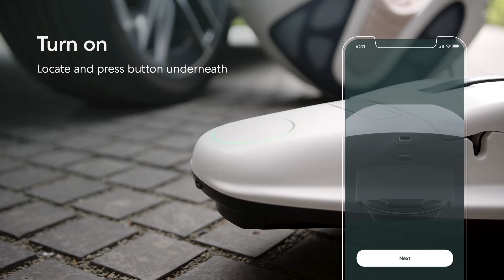How to Install Your babyark Rear-Facing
How to install your babyark rear-facing step by step:

00:00 Intro

00:05 Turn on
Locate and press button underneath

00:12 Lift the base by the carry handle
Let the support leg fall

00:18 Connect to the lower anchors
Secure babyark base to the lower anchors of the vehicle

00:27 Connect the seat belt
Slide through marked area, click and tighten

00:35 Activate the anti-rebound bar
Press button to open

00:42 Secure the base
Extend the support leg until it touches the vehicle floor and you hear a click

00:48 Connect the seat
Take babyark seat and click to the base.
When properly connected, a green light will appear